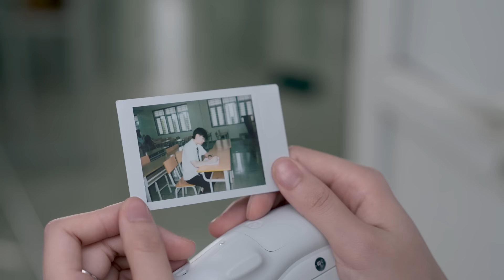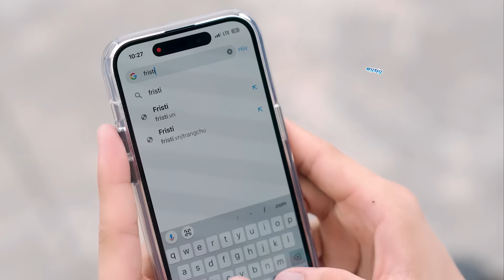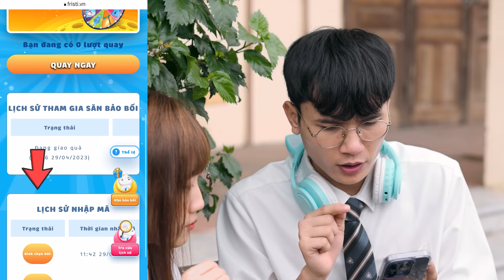[NHẠC CHẾ] - Đại Tỷ Yến Phần 4 | Tuna Lee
Ôi không, tôi đã bị mất trí nhớ